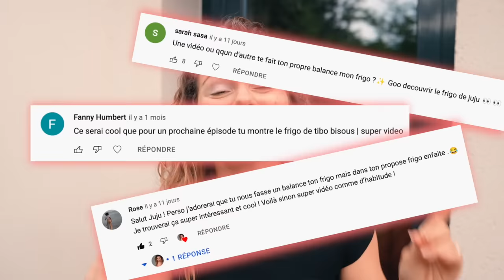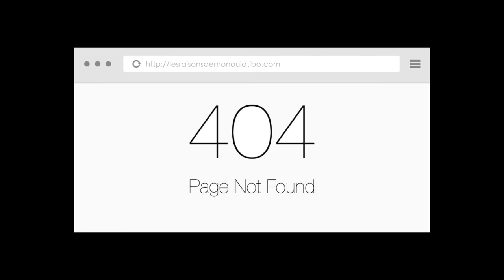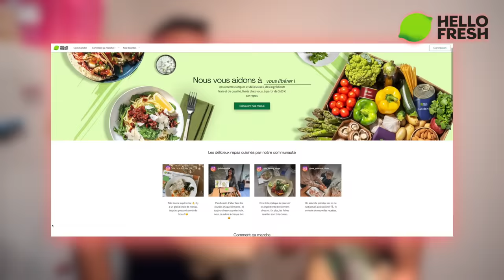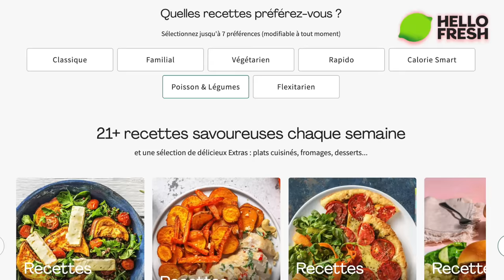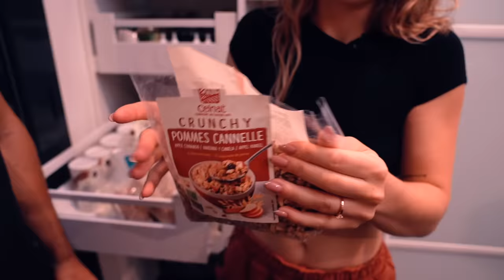MON MEC BALANCE SON (notre) FRIGO (de couple) !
Dans le frigo de @TiboInShape (et moi...) Tibo Inshape : Balance ton Frigo !
Promo HelloFresh : 80€ de réduction sur vos 3 premières boxes ➤ ➤ CODE : JUJUFOOD

Ma boîte postale :

JUJU FITCATS
BP 60056
91470 LIMOURS

Musiques : Benoît Ghio